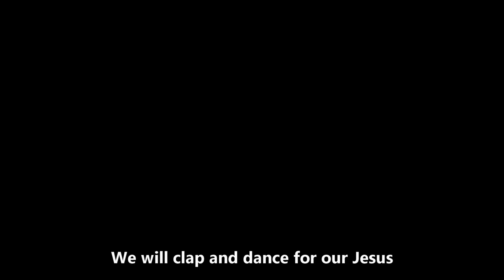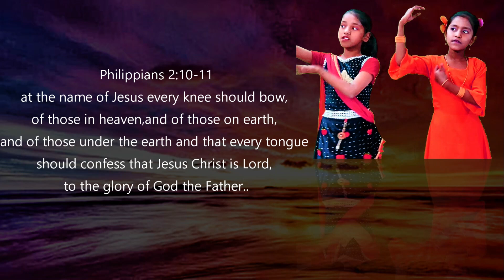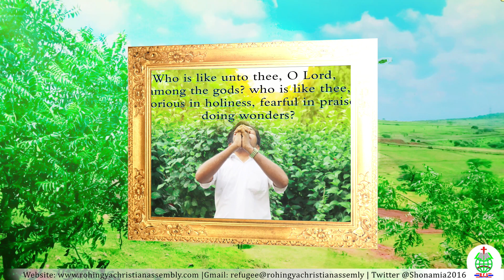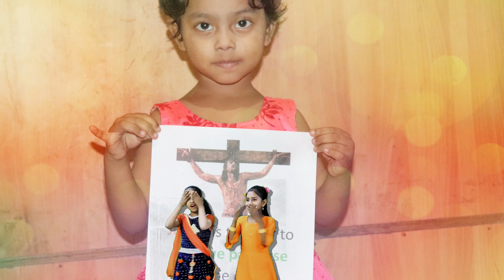We will Clap and dance for our Jesus action song by Rohingya Christian